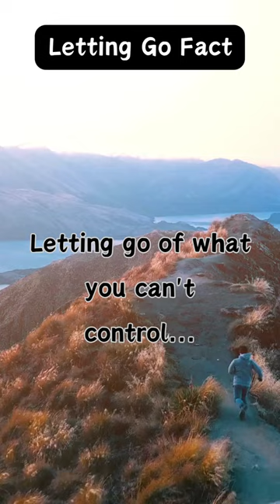Letting go of what you can't control...